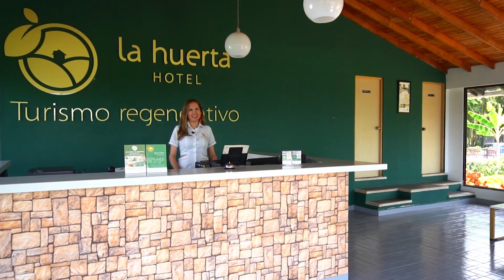Agenda52:Turismo regenerativo en LaHuertaHotel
Imagina un despertar rodeado de la exuberante belleza natural, mientras el suave murmullo del lago y el aroma fresco de los cultivosorgánicos invaden tus sentidos. En Agenda52 te invitamos a conocer LaHuertaHotel, un lugar único donde podrás conectarte con la naturaleza y disfrutar de una experienciaturística regenerativa.